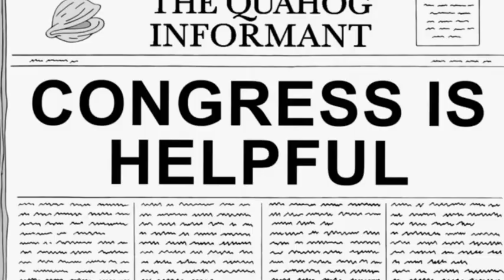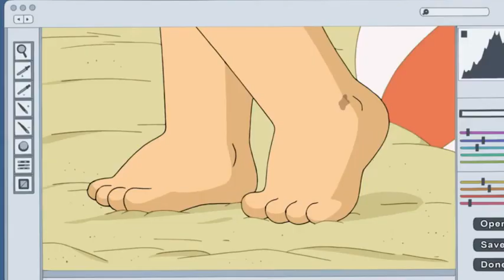Family Guy- Meg becomes a Model